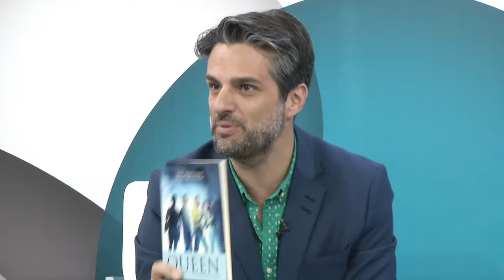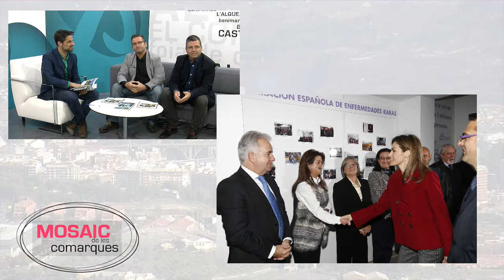Mosaic de les comarques - 13 de desembre 2018 - Miguel i Angel Asensi